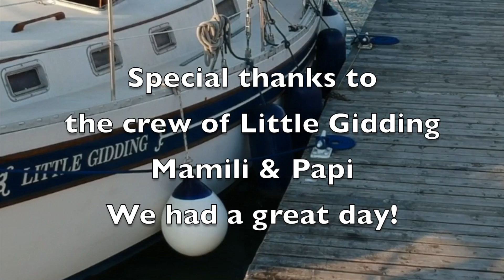Little Gidding - A Day of Sailing